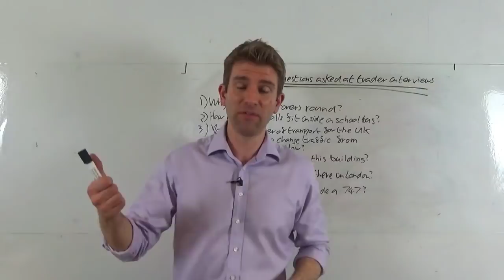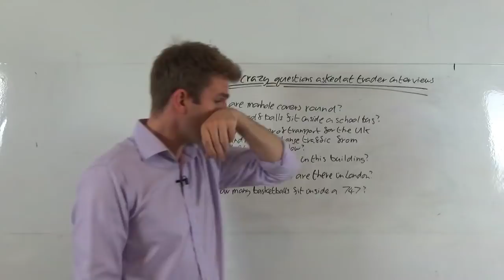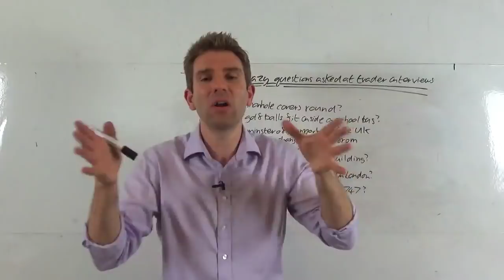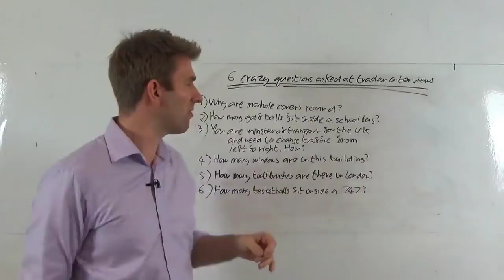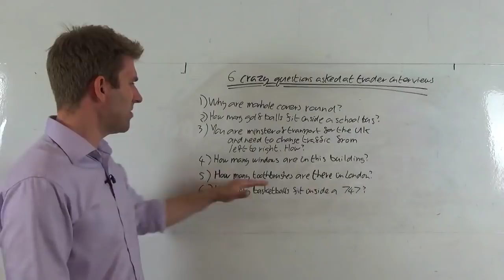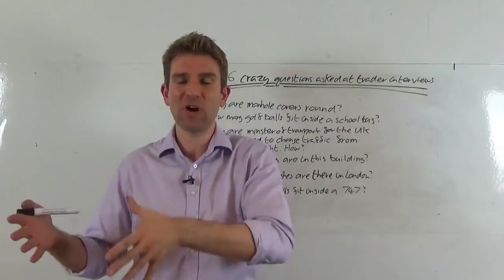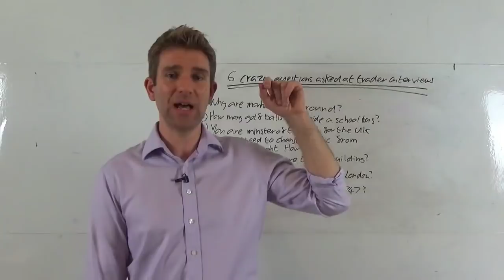6 Crazy Questions Asked at Prop Trading Job Interviews & Investment Banks 🤪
6 Crazy Questions Asked at Trade Interviews. These are interview tips for jobs in the finance sector like proprietary trading, investment banks...etc

Proprietary Trading Firms - Interview Questions and Preparation Tips.

You are going to a job interview; maybe an investment bank or prop firm.  You have the usual questions like; where do you want to be in 5 years time, why do you want the job..etc

However, they will most likely throw you a curve ball that will make you think on the fly.  You can't really prepare for these questions but you can prepare how your mind works and this is what they're looking for; your problem solving authority.  Here are some proprietary trading firm interview tips:

Investment Banks and Proprietary Trading Firm Interview Tips

1) Why are manhole covers round?
2) How many golf balls fit inside a school bus?
3) You are a minister of transport for the UK.  You need to change traffic from left to right - how do you go about it?
4) How many windows are there in this building?
5) How many toothbrushes are there in London?
6) How many basketballs fit inside a 747?
If you've been to such an investment bank interview let me know the questions they asked you and if you're going to a job interview - best of luck! :)